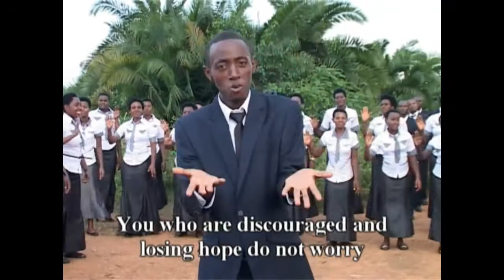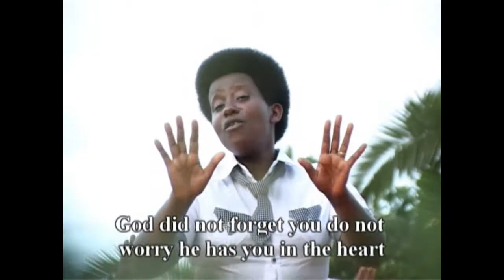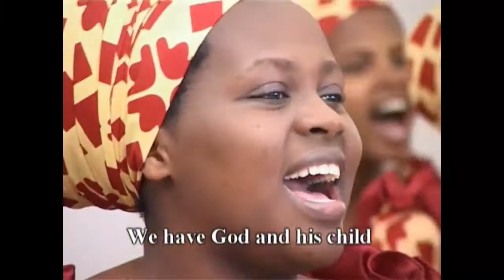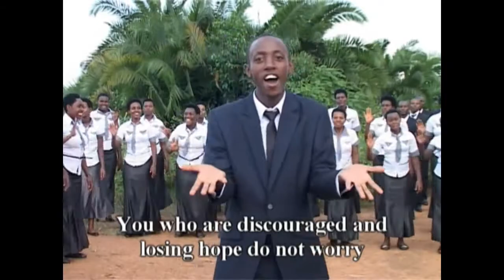Turashyigikiwe by Abatoranijwe